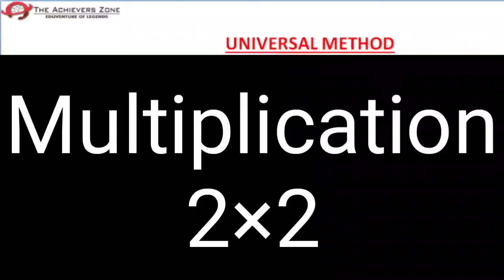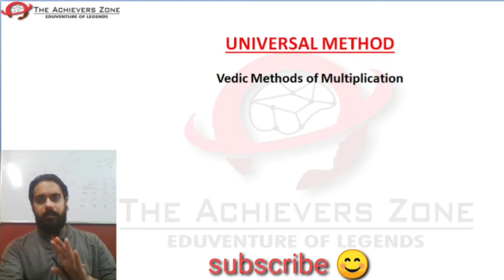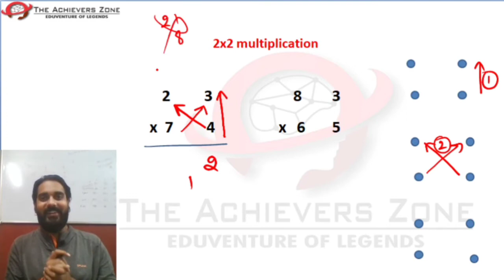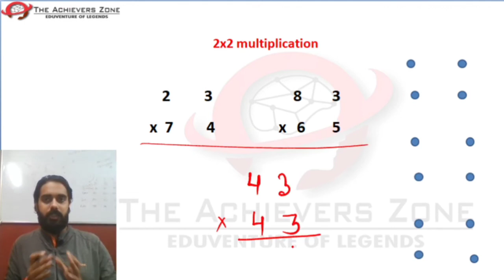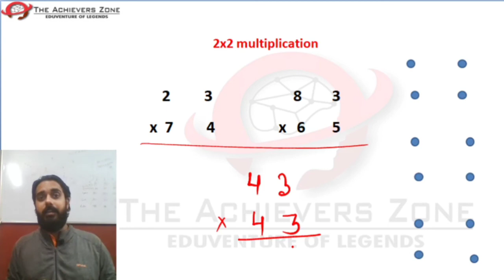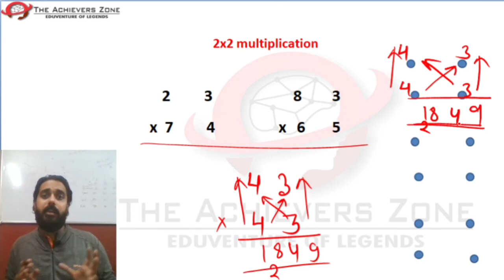multiplication 2x2 speed maths || by vivek sir, the achievers zone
hello guys in this video I have discussed how to multiply 2 digits numbers very easily..
Calculation related to this part is mostly a mess for students. this video will ve your saviour in this...
The series aims to develop a right approach for exams. Watch this and learn right methods of selection in. enjoy the concepts & tricks in both hindi and english| lecture by vivek sir, the achievers zone |

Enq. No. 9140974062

These methods are very effective in solving questions without traditional method and it's very beneficial to minimize your calculation time of questions that are repeatedly asked in exams.
to solve questions effectively you need to know the right approach and tricks that I have provided here.
 this concept help you in calculation in every competitive exams like ssc, railway,bank,cds,tet,ctet,supertet,kvs,nvs,upsssc,
For quality education join 'the achievers zone' classes run by highly professional teachers for competitive exams.